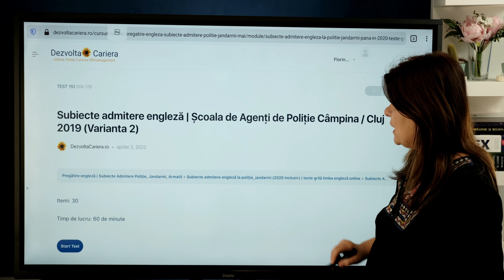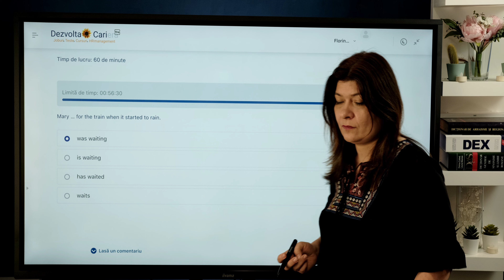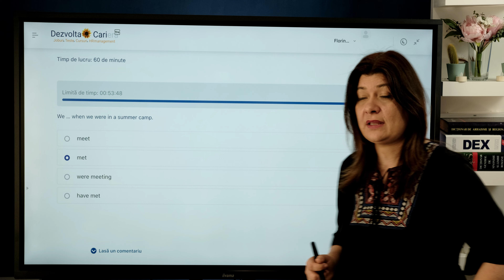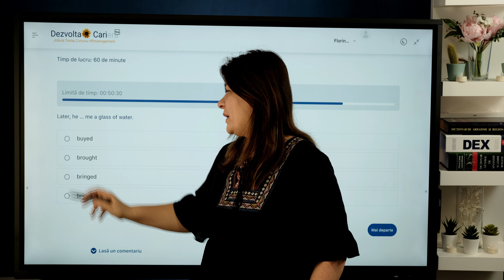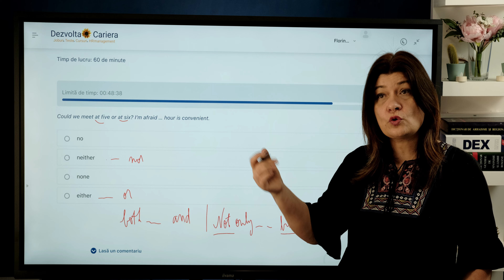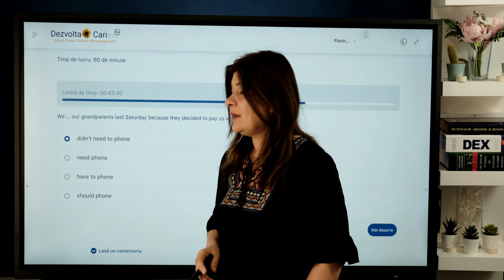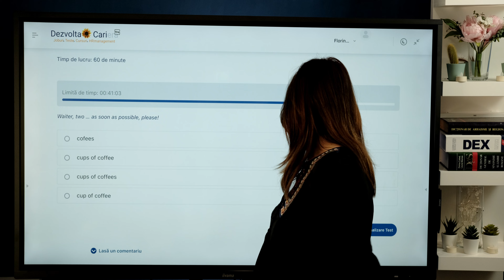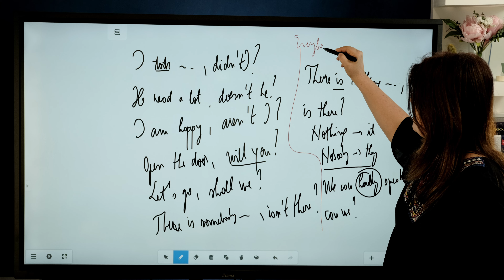Subiecte de Admitere MAI explicate - Agenți Poliție Câmpina / Cluj - limba engleză, 2019, varianta 2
Subiectele de admitere din 2019, varianta 2, de la admiterea la Școala de Agenți de Poliție Câmpina și Cluj-Napoca, limba engleză.

Dacă te pregătești la limba engleză pentru:
+ Admiterea Academia de Poliție,
+ Școala de Agenți de Poliție Câmpina / Cluj-Napoca,
+ Școala de Subofițeri de Jandarmi Drăgășani și Fălticeni,
+  Școala de Agenți de Poliție de Frontieră Oradea,

atunci intră în cel mai complex și performant program de pregătire interactivă aici

Nu e laudă de sine, asta spun sutele de cursanți care au lăsat o recenzie acolo.

Ai 44 de capitole, 111 lecții, zeci de ore de lecții video accesibile 24/7, peste 3000 de grile. Interesant, nu-i așa?